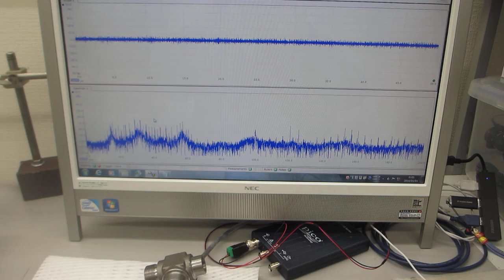超音波を利用した、表面検査実験（超音波システム研究所）